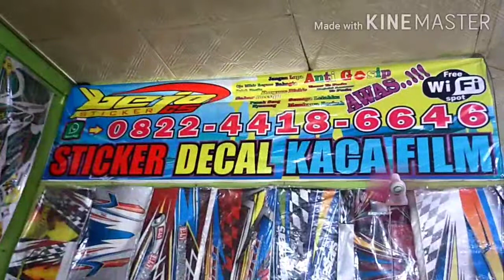Cara pasang cutting sticker New Nmax 10menit Libas